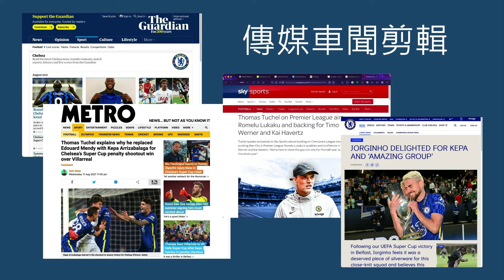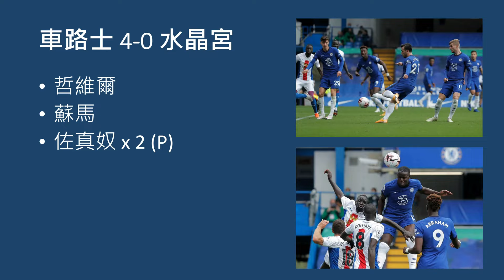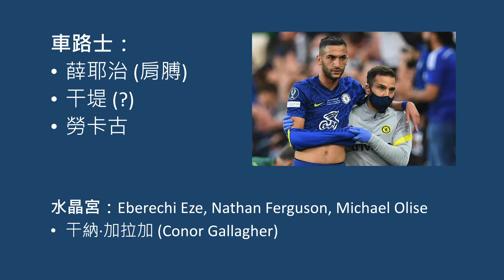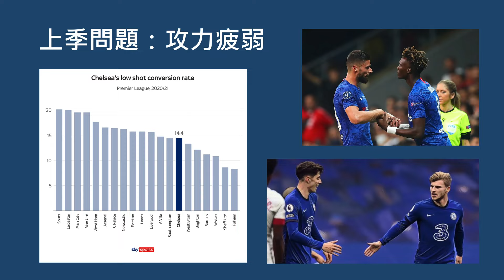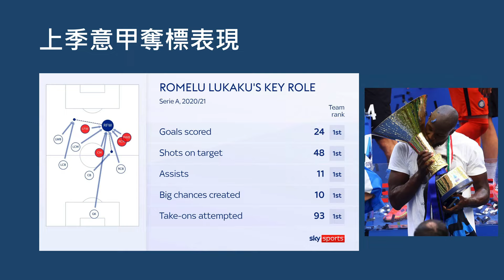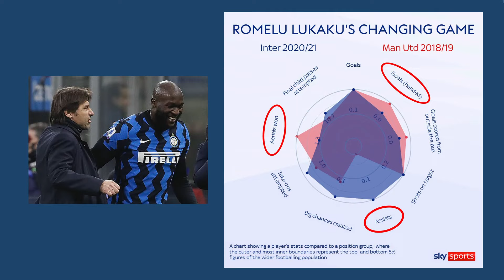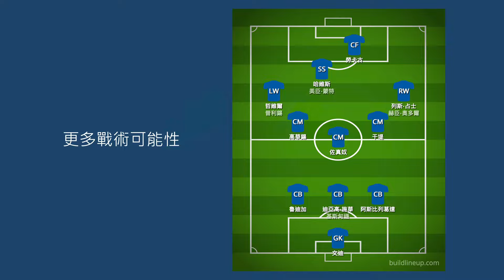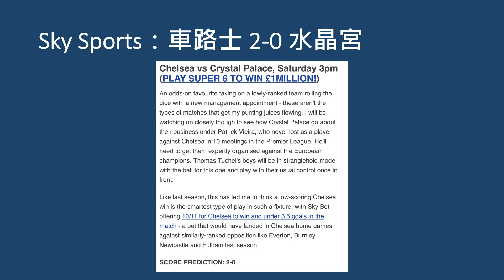《車路士新聞台》開台！／21/22 英超球季：車路士 vs 水晶宮賽前形勢 [EP001]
《車路士新聞台》承接 2003 年開設的《車路士新聞網》，透過 YouTube 與各位車迷分享車路士新聞、轉會消息、賽前賽後分析及評論等。

＊片尾有部分斷咗，未用熟個製作流程，請多多包涵，下次會改善。

車路士－水晶宮
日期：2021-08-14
時間：22:00
直播：Now 621 台